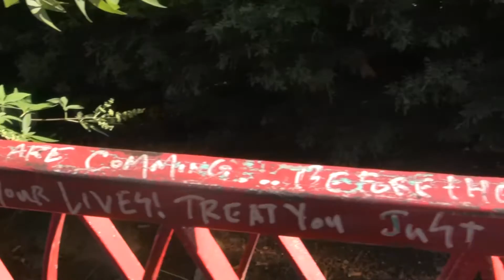FAT-The Flipside (Music Video)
Enjoy ecclectic hip hop tunes from alternative hip-hop artist FAT. Great kick push music!
Produced by Ill Zee
shot/edited by Warren Mack